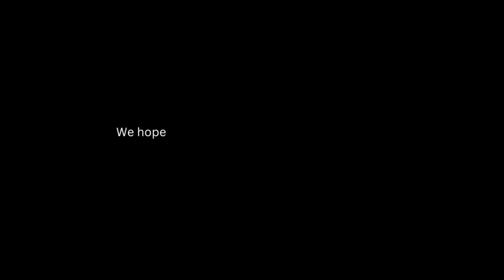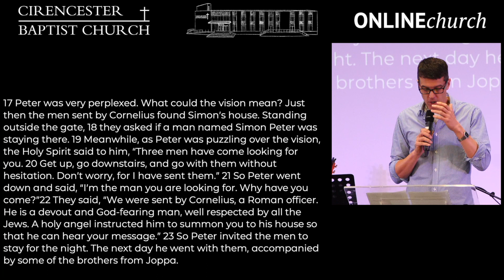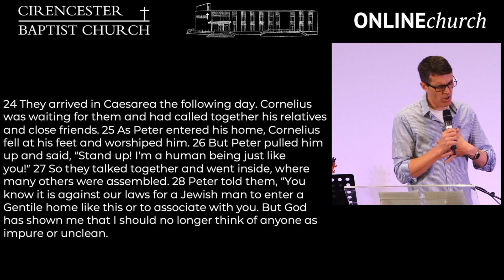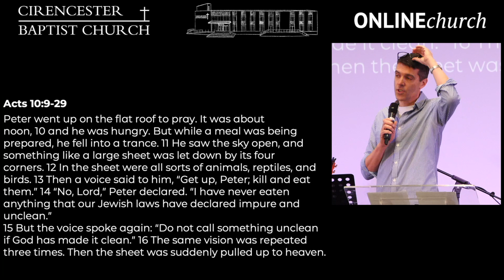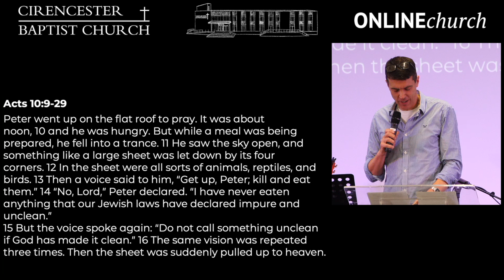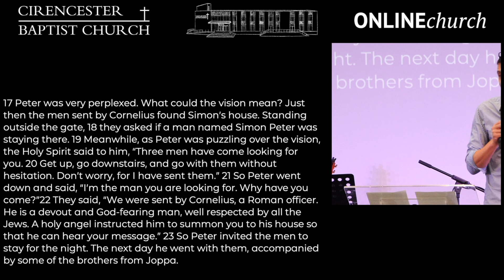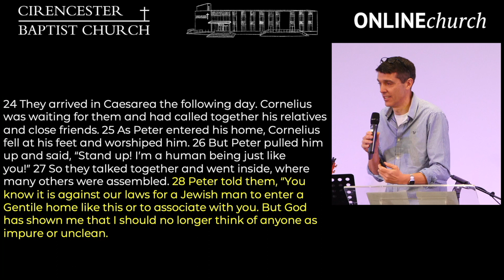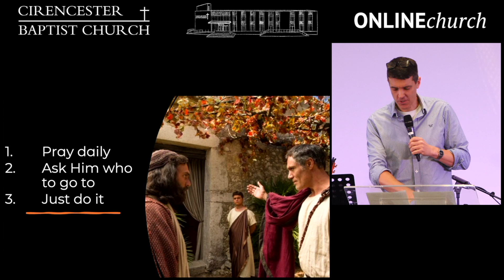Push to the edge - (Acts 10:9-29)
Matt Frost continues our 'Step out in Faith' sermon series, discussing Acts 10:9-29